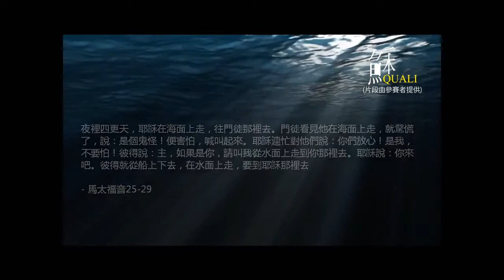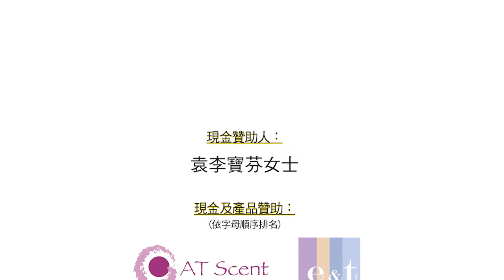40 梁美玲 深海 (演繹舊歌Cover) (最新版本)